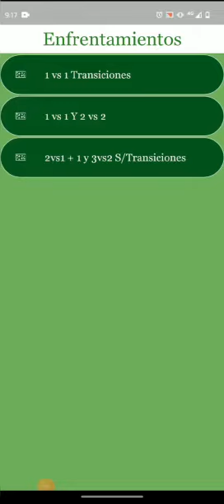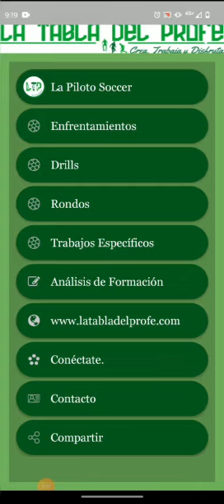App la Piloto Soccer /App La Piloto Soccer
TUS ENTRENAMIENTOS EN TU TABLET O CELULAR!!!

YOUR SOCCER TRAINING ON YOUR TABLET OR CELL PHONE!!!